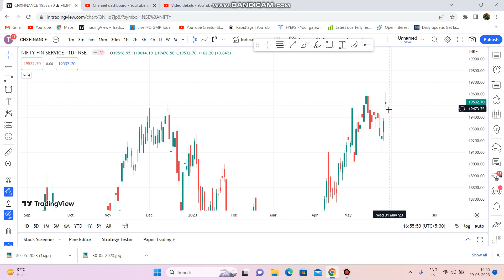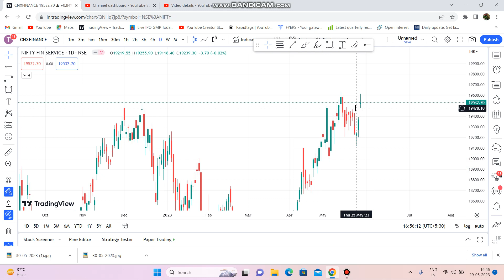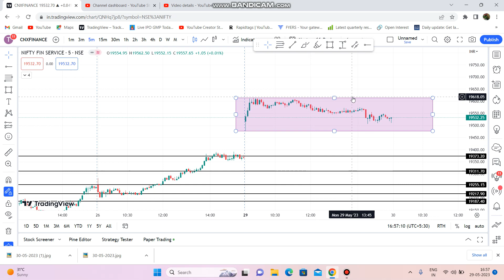Finnifty Analysis for Tomorrow/ Tuesday || Finnifty Prediction for 30 May 2023